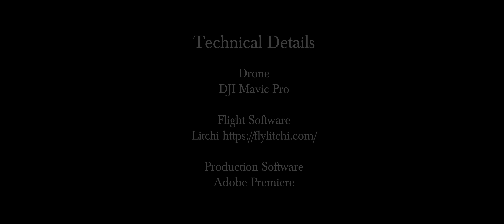396MP SMF 40th Street 20180623